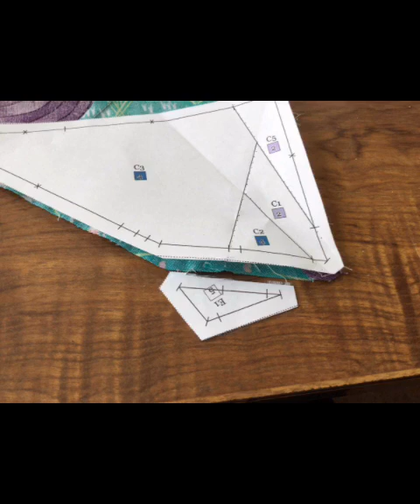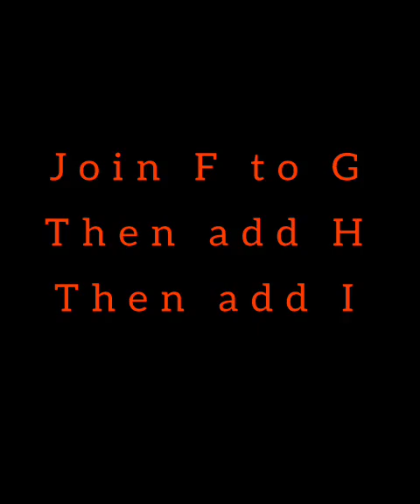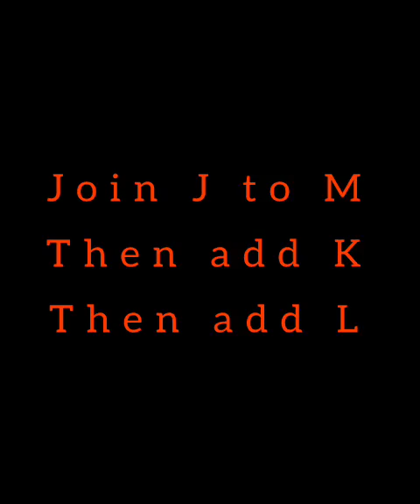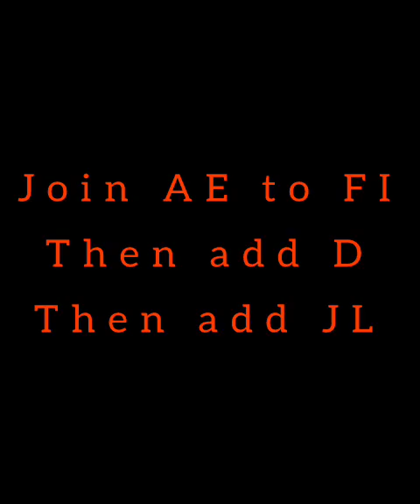The Ultimate FPP Guide for Beginners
Facebook group shared with Lori of Quilting in the country with Sylvia You&MeFPP

What is Sewingtube? This is an incentive created by Lizzie Curtis to help small channels. grown their channels, check her out.

My patterns are available to purchase email me with what you want I will send you a PayPal invoice and I will then send you the patter.n via email to download

if you would like to help me stock my sewing room